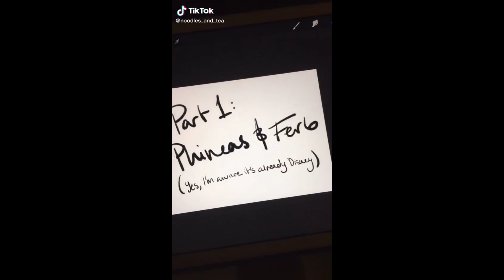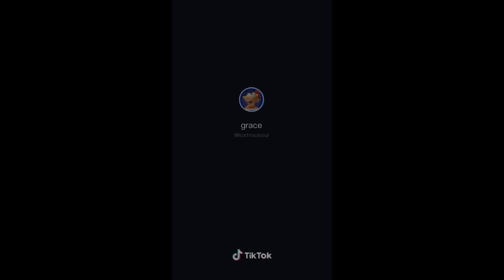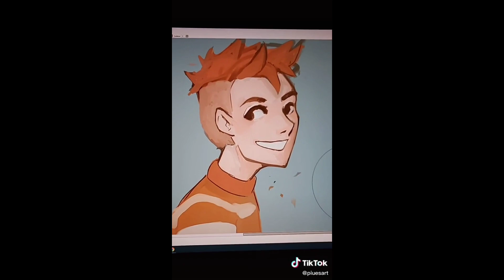🖌️🎨Phineas And Ferb Tik Tok Art's #1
This Video Contain Copyright Music🎶

(Footage Not mine)